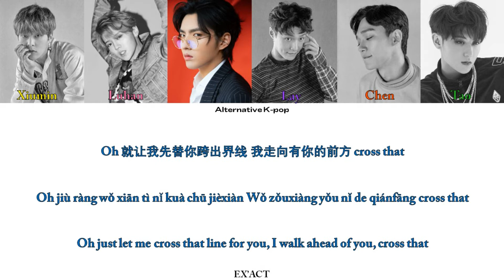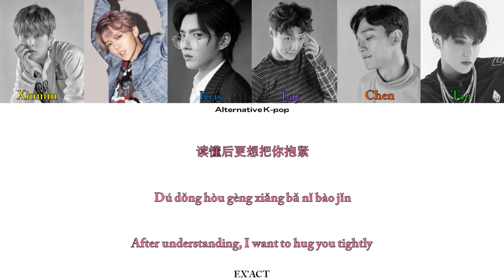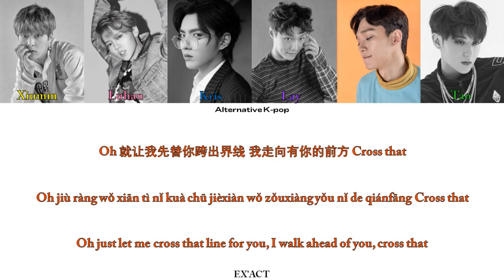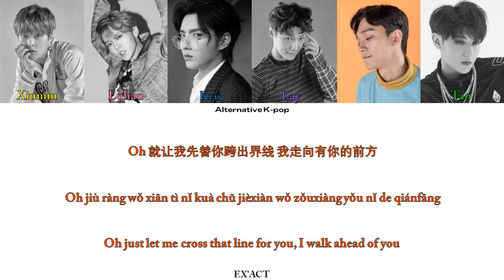How would EXO-M sing They Never Know?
Xiumin - yellow
Luhan - pink
Kris - blue
Lay - purple
Chen - orange
Tao - green
fonts used: Adobe Calson Bold and DengXian

Please send requests in the comments!